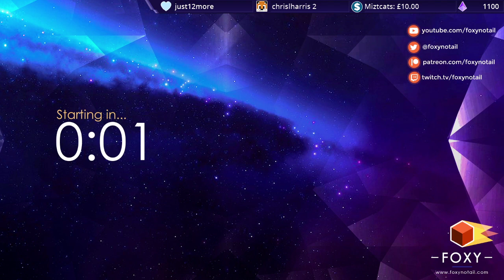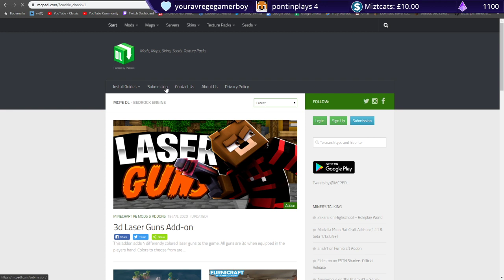Minecraft VIP Server Launch | Foxynotail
Playing on the brand new VIP Server with my friends.